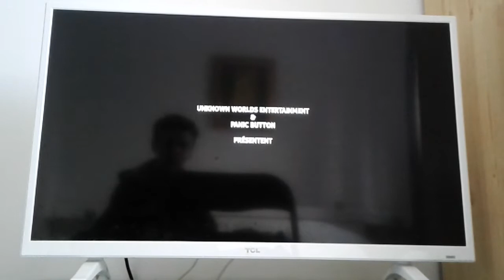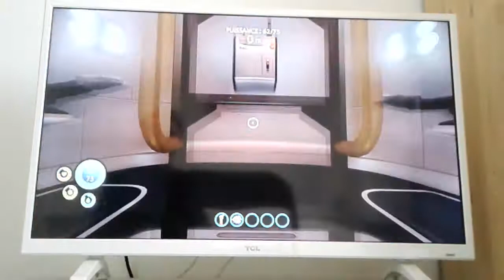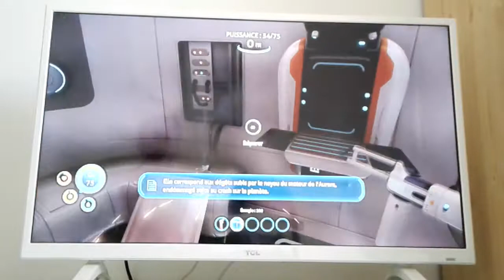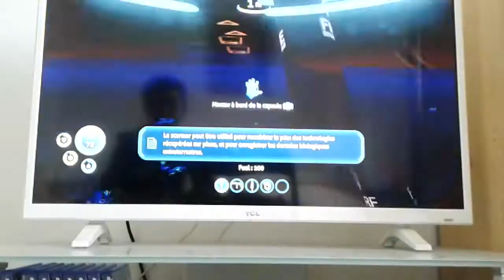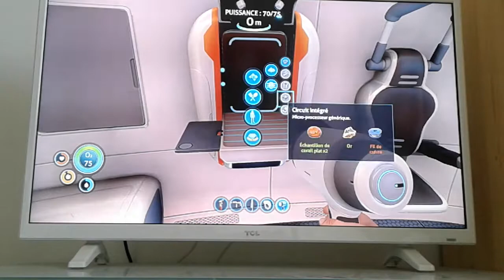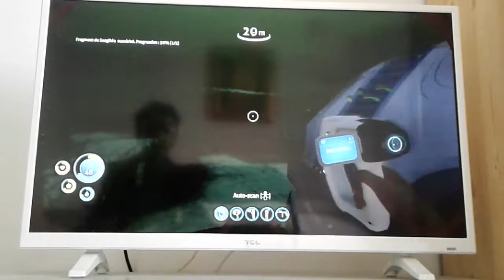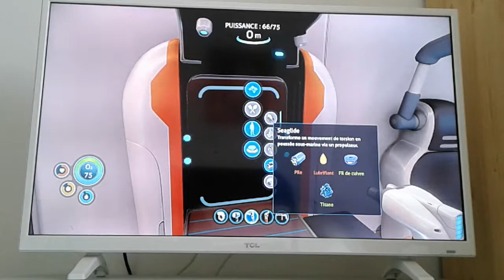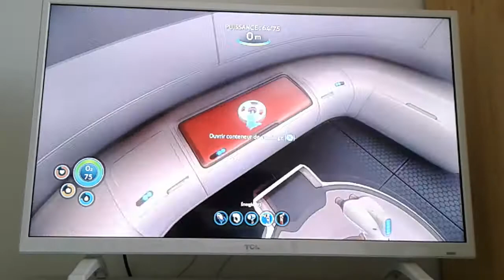Comme un poisson dans l'eau ! - Subnautica ep 1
Bienvenue dans le premier épisode de Subnautica ! Un jeu qui se passe principalement sous l'eau donc c'est pas vraimment pour les talasophobes ! J'ai déjà tourner le deuxième épisode qui est d'une meilleure qualité !